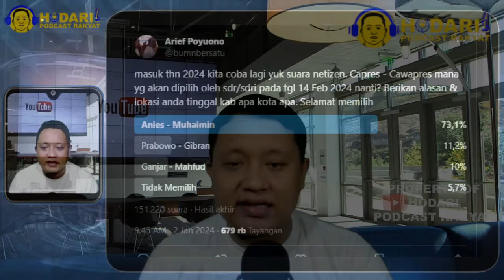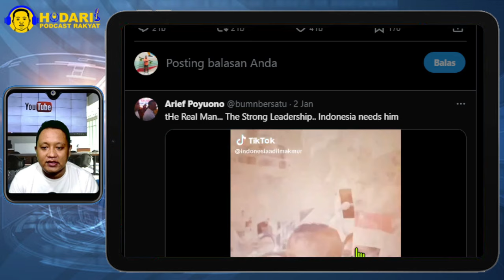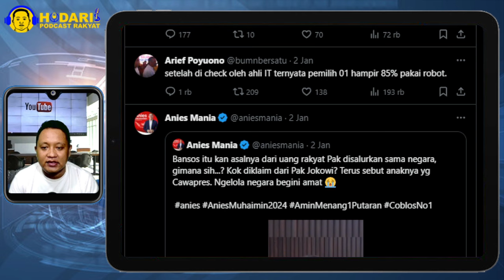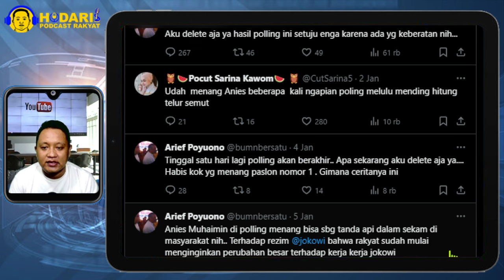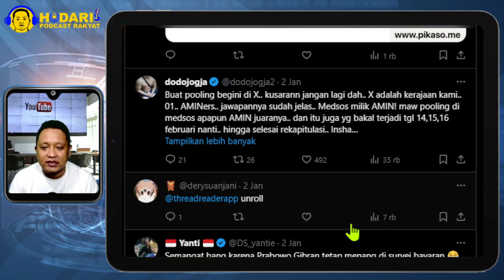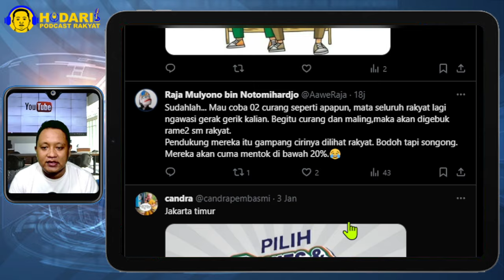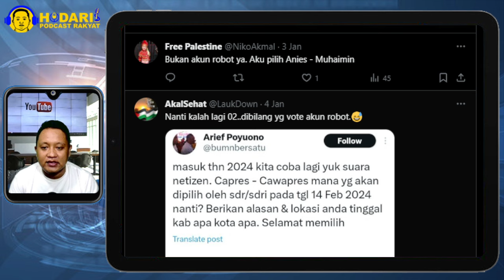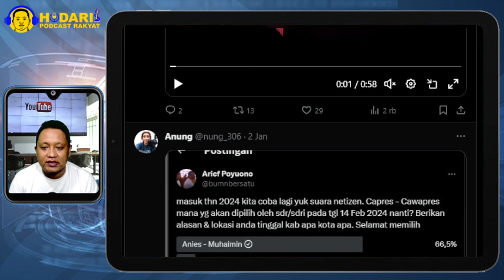POLLING PILIHAN PRESIDEN 14 FEBRUARI...!! 73 PERSEN DUKUNG ANIES CAK IMIN; BISA MENANG SATU PUTARAN?